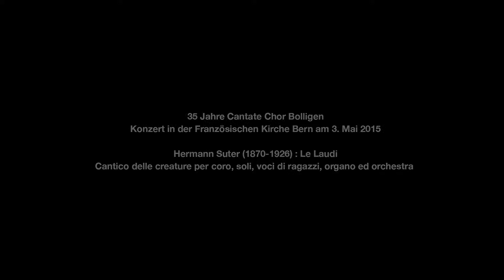Cantate Chor Trailer 2015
Konzerte "Sonnengesang LE LAUDI" vom 2./3. Mai 2015 in der Französischen Kirche Bern